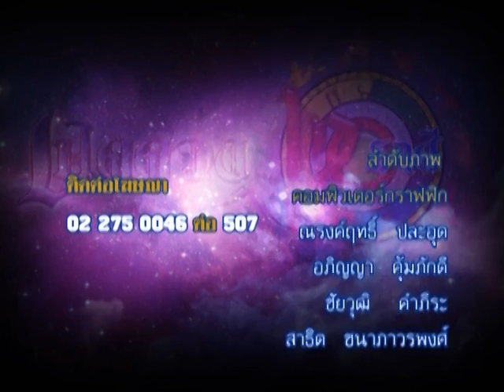รายการเปิดดวง 12 ราศี | 07/07/59 | EP 4/4